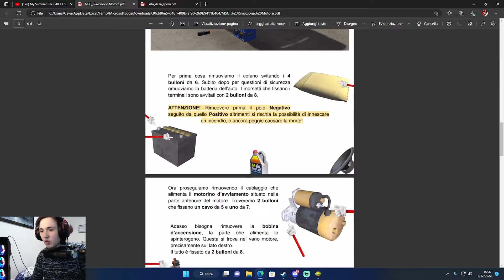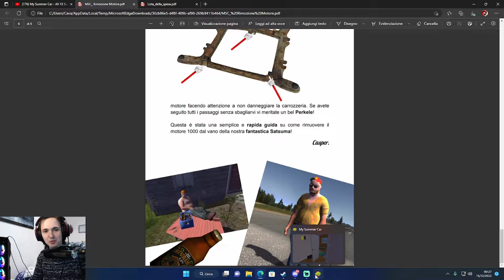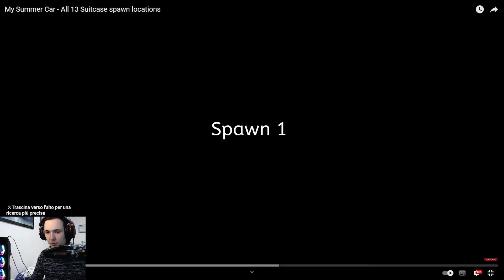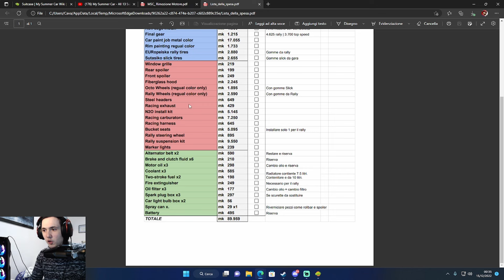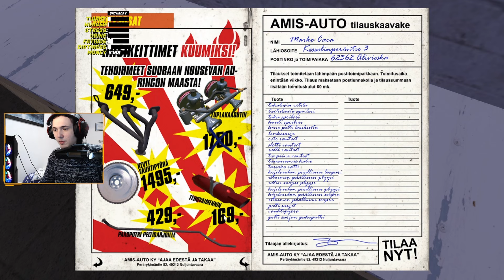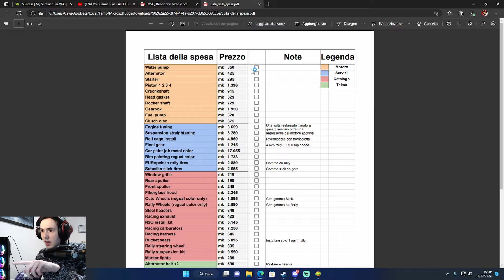SIAMO MILIONARI - My Summer Car EP. 12 ITA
Eccoci con un nuovo video di My Summer Car, uno degli ultimi =(. Questo video rappresenta una SVOLTA nel nostro gameplay, infatti troveremo la famigerata valigetta con 5 MILIONI di Marchi e...